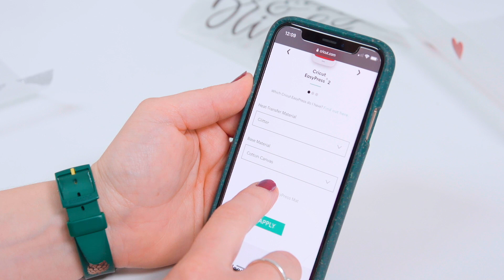Cricut Christmas Calendar: Day four (Sentiment Pennants)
Spread the message of festive cheer to your home with this super quick customisation project by adding a touch of sparkle to these pennants from Amazon.co.uk. We used our luxury Iron-On Glitter Tuxedo sampler and Glitter Iron-On Sangria sampler to create the look. Layer up a few in different sizes to create a stylish festive interior.

Products used in this video include:

Iron-On Glitter Tuxedo Sampler
Glitter iron-on Sangria sampler
Pennants blanks – Amazon.co.uk